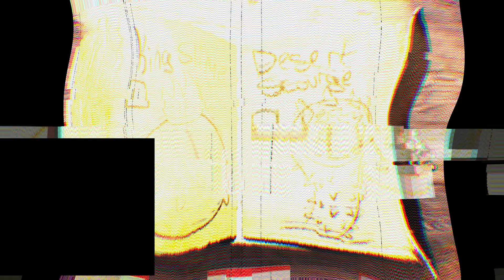Rounds With 5 People Was A Mistake... | Feat. The Block Mechanic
Part 2 babyyyyy
This was recorded months ago so the audio isn't perfect.